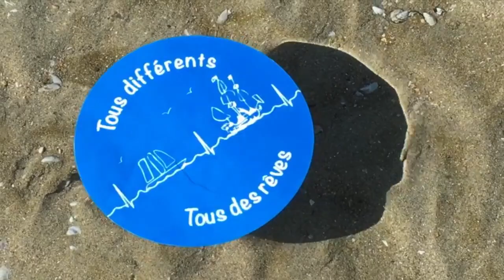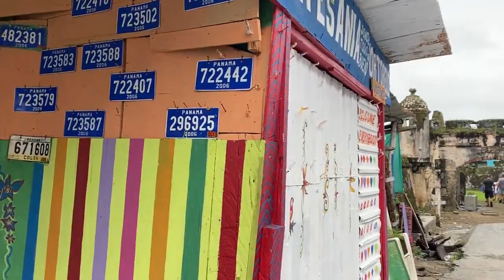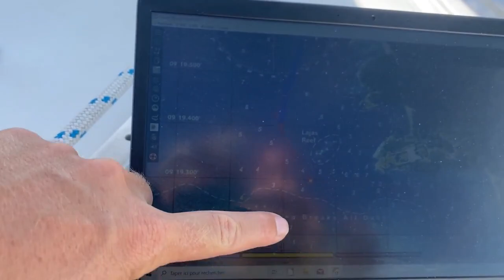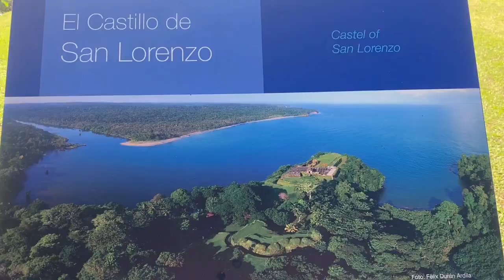Naviguer en voilier au Panama et s'évader dans un Rio. Episode 42, Tous différents, tous des rêves.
Nous naviguons depuis les San Blas vers le Panama. Nous atterrissons à Linton Bay pour effectuer nos formalités d'entrée. Des formalités pas toujours simples à faire. Nous profitons de visiter le petit village de Puerto Lindo. Après des jours pluvieux, nous profitons d'une accalmie pour nous diriger vers Portobelo et son immense baie. Ici nous visitons trois forts et remontons deux brase de rivières. Un village très coloré, des maisons nous donnant l'impression d'être un peu aux Etats-Unis ou Tobago. Une population très accueillante.

Nous repartons pour Shelter Bay afin de se préparer pour le canal et passerons Noël pas loin. Nous récupérons le papa d'Eliane et partons explorer une rivière avec Niue, le Rio Chagres. Un moment fort de cette escale au Panama. Visite d'un fort, marche jusqu'aux écluses du canal de Panama et du lac Gatun, singes hurleurs, paresseux, cris de perroquets, un beau moment dans ce Rio.

On se retrouve très vite pour la prochaine vidéo sur le canal de Panama.
Bye bye les voyageurs.

Toutes nos vidéos sont complétées par des articles. Rendez-vous sur notre blog